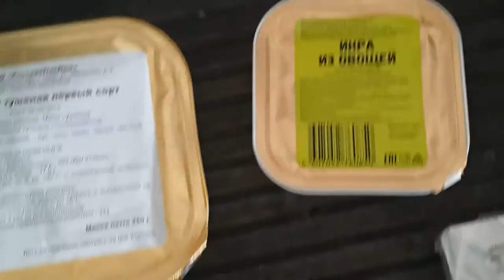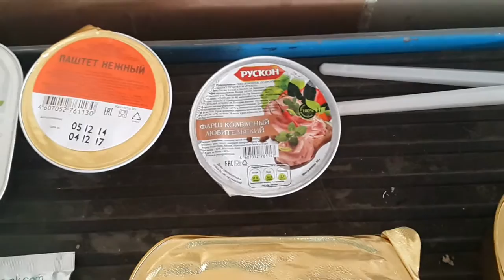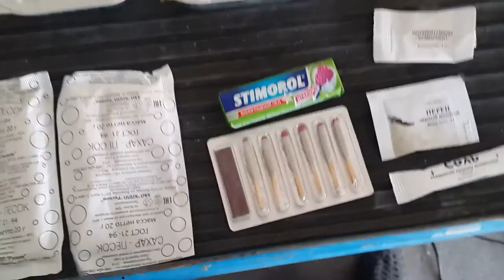ИРП 5 - ЧТО ВХОДИТ В СОСТАВ